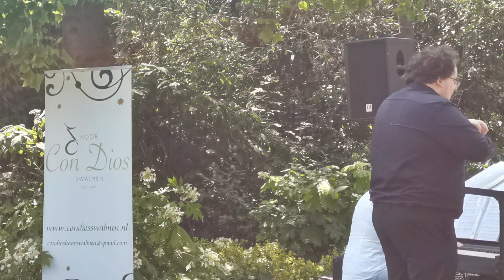2023 Vocal Group Con Dios covers Queen's Somebody to love live @ Gluren bij de buren Roermond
20230702 Gluren bij de Buren. Vocal group Con Dios Swalmen live @ De Thooren Maasniel (Roermond)